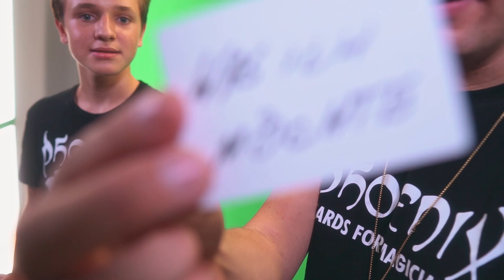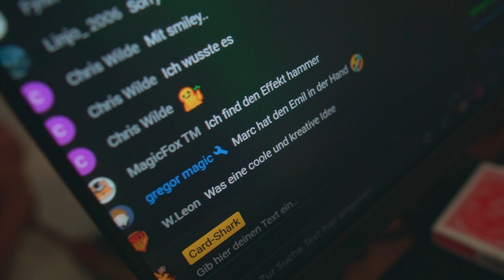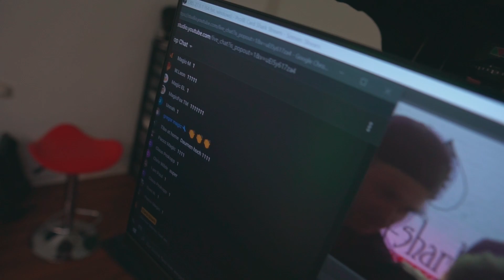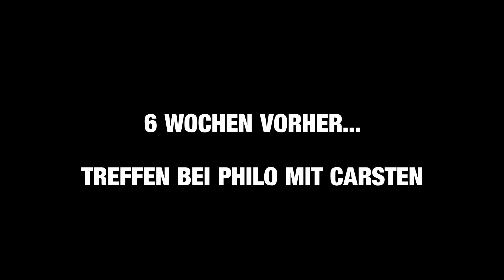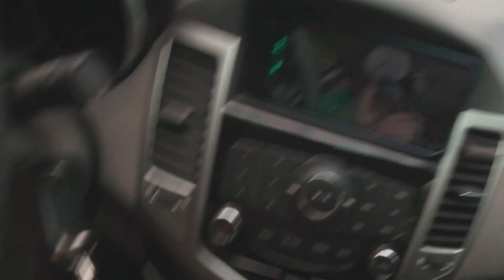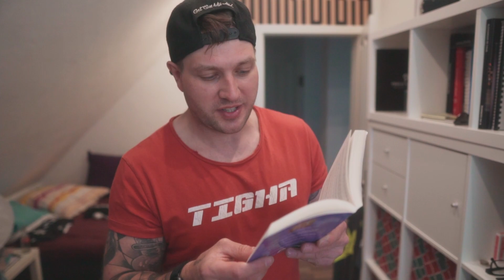VLog #25 | Emil zeigt mir seinen Zaubertrick & Treffen mit Carsten Risse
VLogtime - diesmal mit dem Gewinner des Contests bei Card Shark und noch ein Treffen mit Carsten Risse bei Philo.
Nächste Woche gehts weiter ...

X - Marc